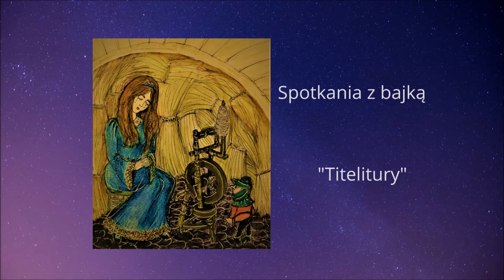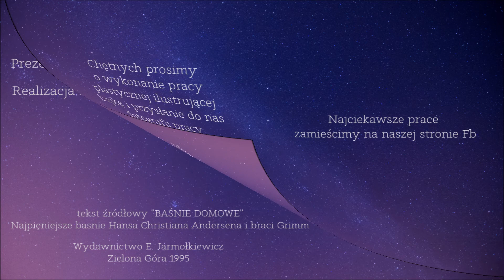z cyklu "Spotkania z bajką" - "Titelitury" - kat. słuchowiska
czyta - Urszula Issaieff